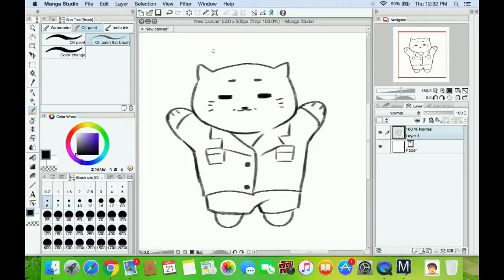Pj cat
This is so short but I haven’t had any good ideas for videos